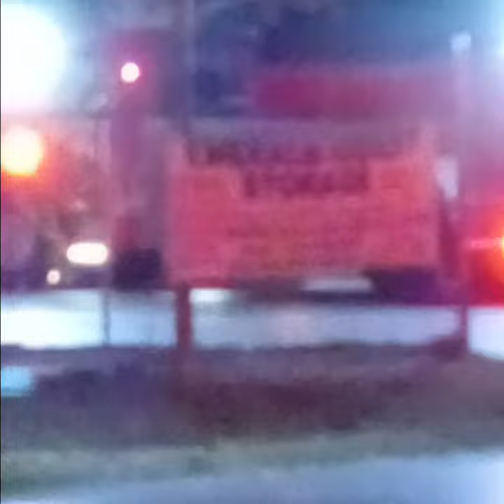🎃 Tigerstuff's Party 🎉 5